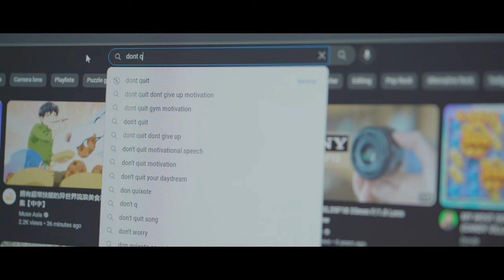Change (Short Film) - Sony A7C + FE 90mm F2.8 Macro Lens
A self recording Short Film using only Sony A7C + 90mm F2.8 Macro Lens + 2 RGB LED Sticks and a Tripod

CHANGE - is what many people struggle with. We human mostly stays with our comfort zone that we forget to do better with our life. This film dedicated for all who wanna make change. Even though its started with just a dream. That's step 1. Now move on to Step 2

Music is not mine:
Cinematic and Emotional Background Music For Documentary Videos & Film
Title: Deep Thoughts